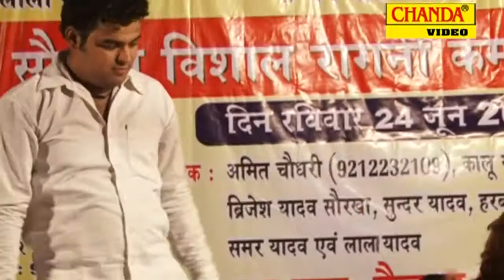Chhori Nakhre Aali Sorkha Compition1Chhori Nakhre Aali Sorkha Compition Tube Ki Hawa Likadgi Amit Chaudhry,Chhama Tiwari Haryanvi Ragni Chanda Cassettes